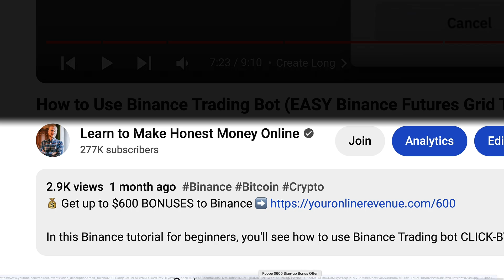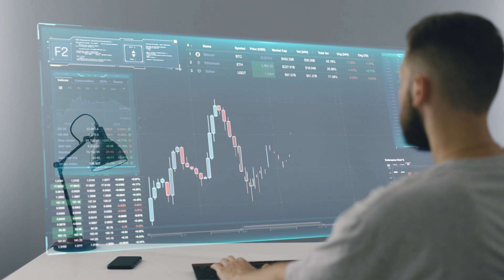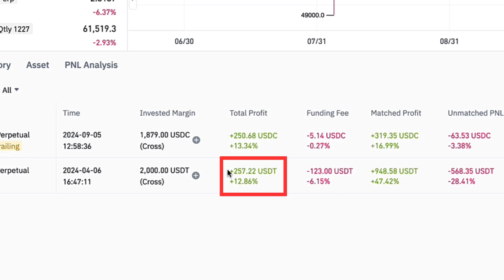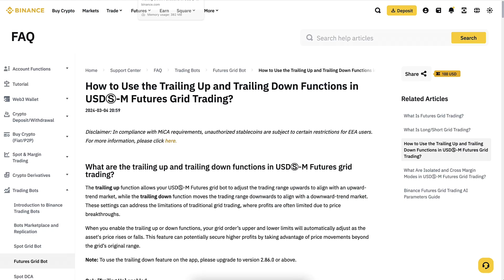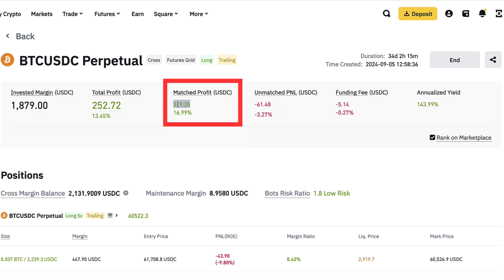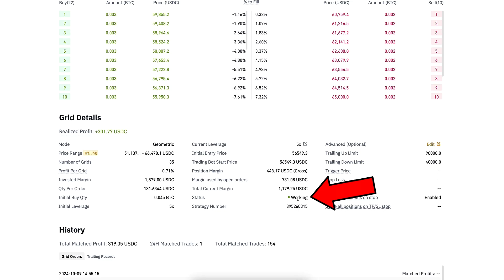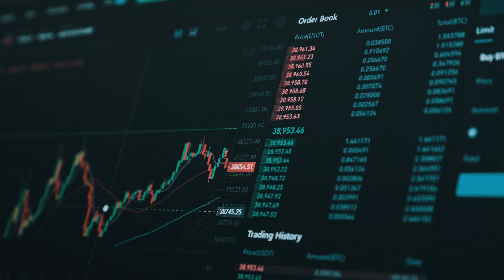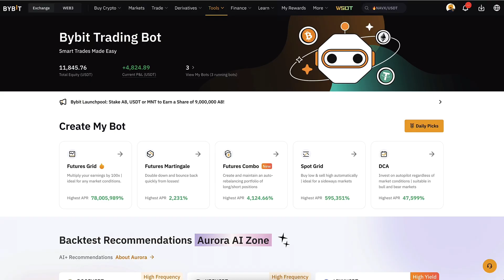How to Use Binance Trading Bot (Crypto Trading Bot Tutorial)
3) BINGX 💙No ID Required to Use the Platform